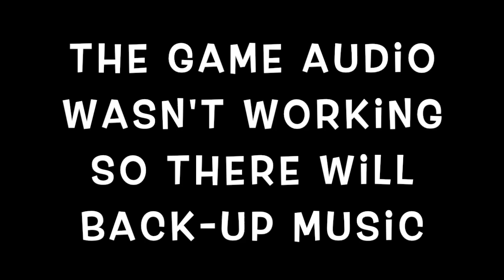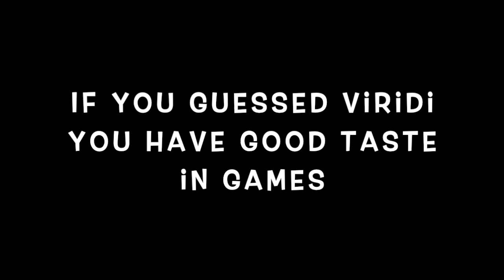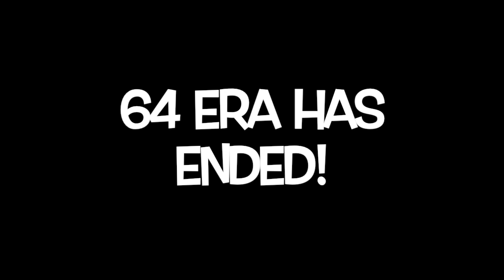Super Smash Brothers 64 Era Character Highlights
Thank for clicking onto this premiere I hope you're excited for the melee highlights, until next time

GOODBYE!